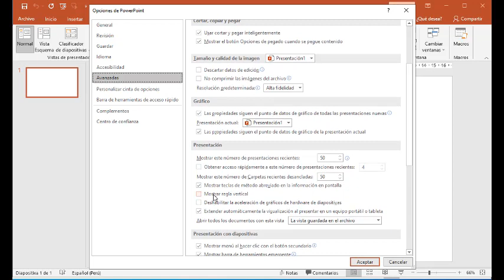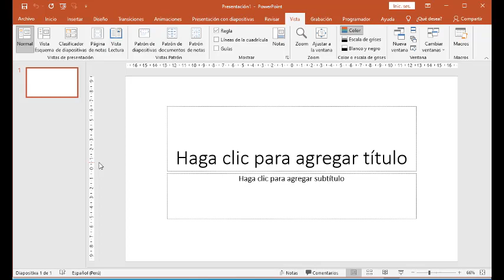Cómo mostrar las reglas de vista en diseño de Power Point 2019